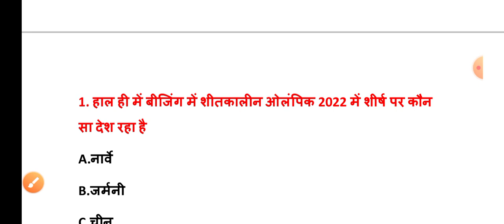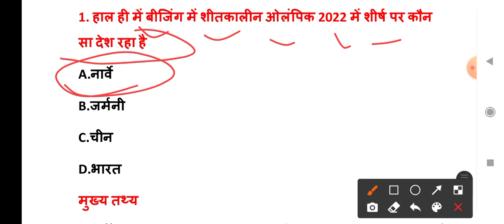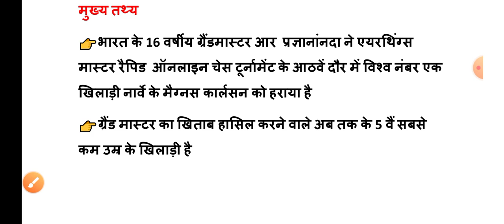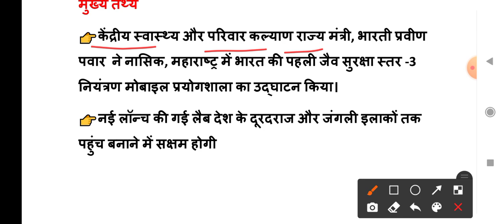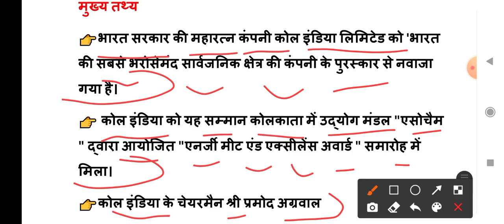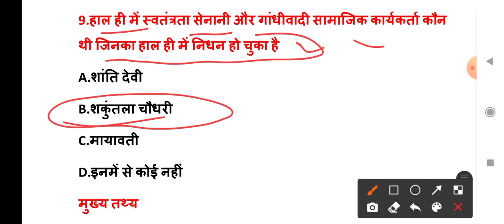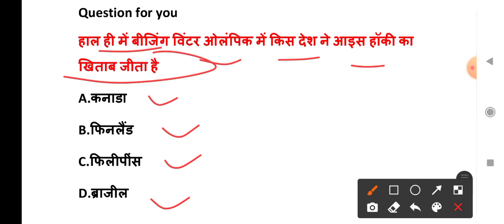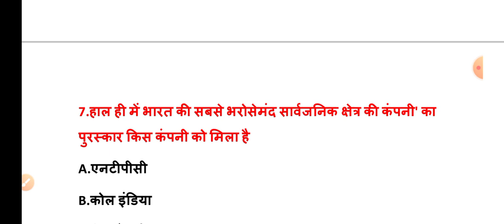23 February 2022 India Current Affairs in Hindi || Rpsc, Rsmssb, Ras,Upsc, Raj.police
23 February 2022 India Current Affairs in Hindi || Rpsc, Rsmssb, Ras,Upsc, Raj.police

Political GK : राज्यपाल ll टॉप 50 प्रश्न।

PRATAP_CLASSES # Weekly_current_affairs_ 2022